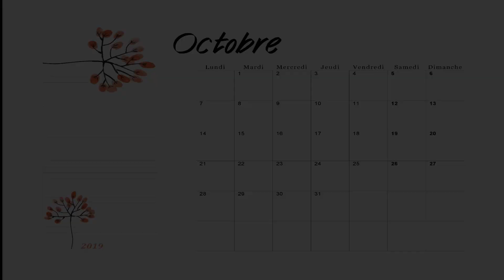October 2019 Energy Report | AWAKENING PEOPLE